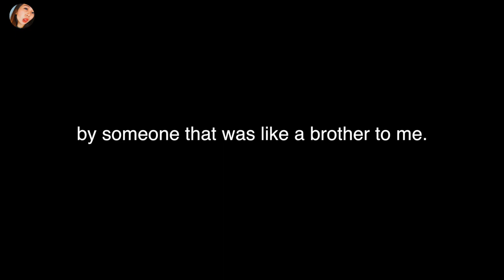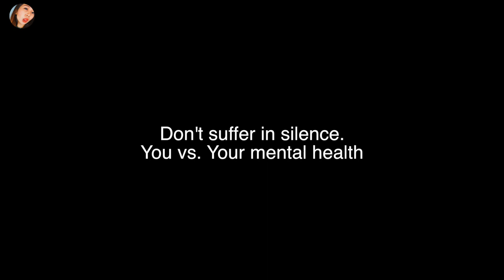How I deal with sexual harassment | By a family member.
Hello my lovely sisters or bros in every shape or form, I am Stephanie Steven, 25 and a little weird.

Internet fam bam, it is finally 2019. I would like to wish each and every one of you a happy new year! Wish you guys the best in everything you do for this new year!

For this video, I get to talk about how I deal with sexual harassment by my own family member without exposing him. Do keep in mind, it took me sleepless nights thinking about this issue, especially when it is on the rise.

Please do not suffer in silence, tell your parents or siblings or friends that you trust the most. If ever the situation of the sexual harassment or sexual assault becomes life-threatening, take action and do seek help from the authorities.